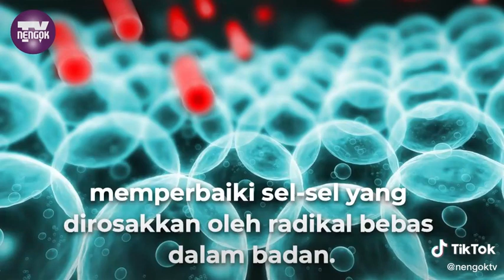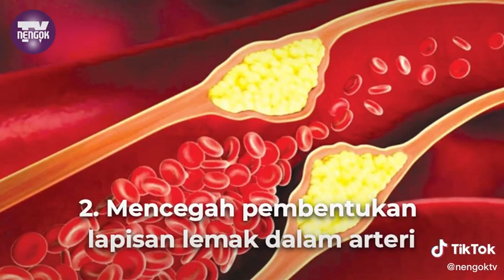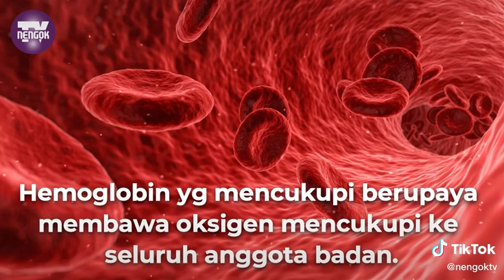Khasiat Jantung Pisang